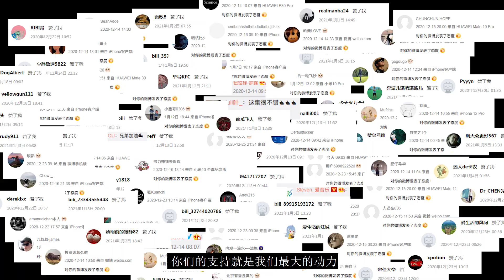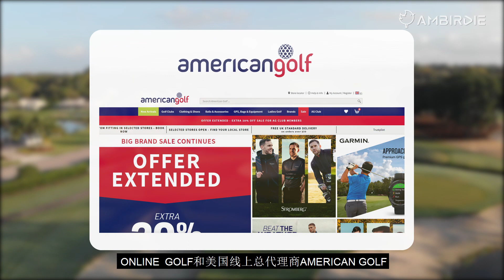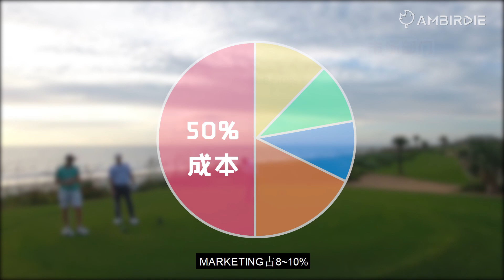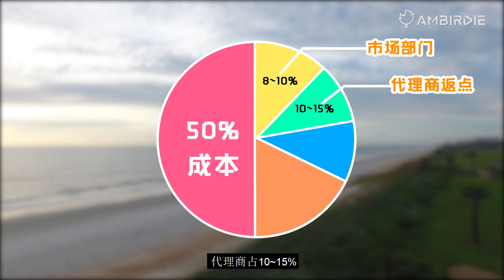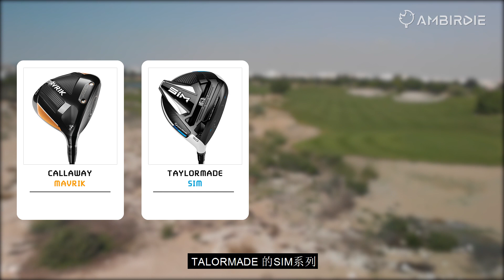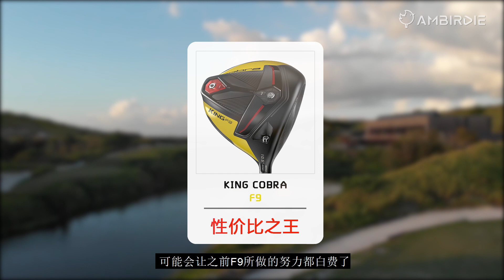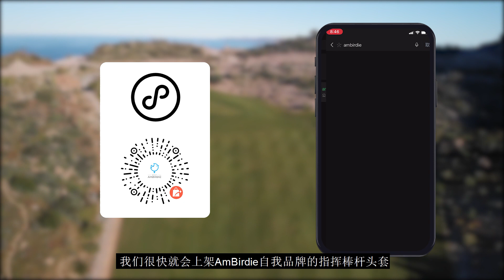《菜鸟资讯》中国高尔夫球具大揭秘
本期继续带来资讯，上一期的观众老爷们的反馈很不错，这次我们就来揭秘高尔夫球具行业内幕和商家们的盈利模式！

如果大家喜欢这种内容的话，请发点弹幕，留言，转发和点赞！